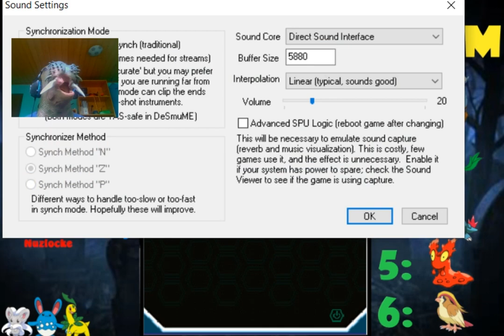John Cena ist eine Hula-Tänzerin: Pokemon Black Randomizer Nuzlocke #11